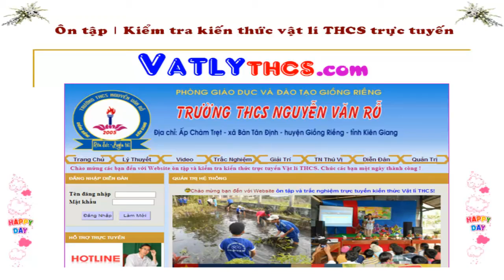Vật lý 8 - THÍ NGHIỆM THÚ VỊ VỀ QUÁN TÍNH [vatlythcs.com]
Vật lý 8 - THÍ NGHIỆM THÚ VỊ VỀ QUÁN TÍNH . Các bạn có thể ôn tập và kiểm tra kiến Vật lý trực tuyến tại Đây là kênh giải bài tập vật lý nâng cao, giải đề hsg vật lý, tổng hợp đề thi hsg vật lý 9, giải đề thi hsg vật lý 9, mô phỏng lại các hiện tượng lạ, hiện tượng tự nhiên lạ ...